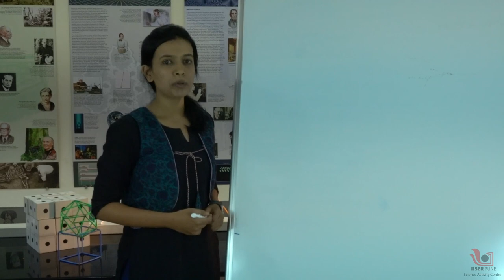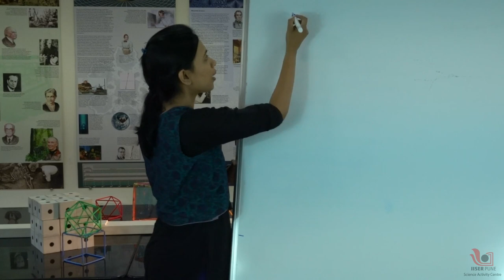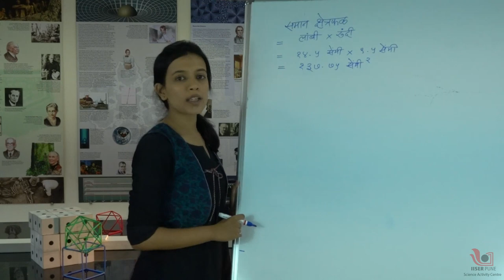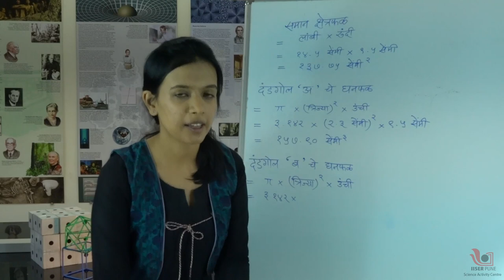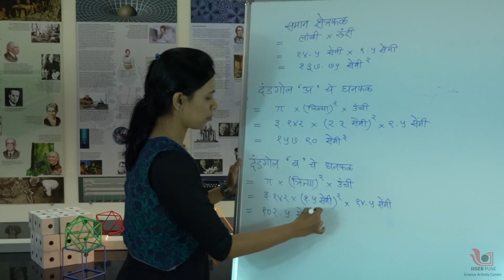Which cylinder holds more?| Marathi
Friends today we will learn interesting activity about math’s using two post cards. If you don’t have the postcards then you can use two similar cut-outs from a card sheet.

 Here I have two Postcards. Back in the day, people used to send messages to their friends and relatives using Postcards and today we will learn an interesting mathematical activity using them. If I ask you, what is the shape of this postcard? You may say it’s a rectangular shape which is Correct as this is a perfect rectangle. Now what is the Area of this rectangle? Area of the rectangle is calculated by the formula length x breadth. To get the area of this postcard we need to measure length and breadth. Length of this postcard is L= 14.5 cm and Breadth B = 9.5 cm so the area of this card is 14.5 x 9.5 = 137.75 cm 2 . Here I have two identical postcards so the area of both postcards will be same. Now I am folding one postcard along the width and another and another one along the length and make two cylinders. We will use a tape to join two edges. This will make two cylinders one fat and short and another tall and thin cylinder. As you know both the cylinders have made from the same post cards so they must have the same surface Area. Mark A on the fat cylinder and B on thin cylinder. Suppose I wants to fill some material in both cylinders, what you think, which cylinder will hold more of the material? In other words, which cylinder has greater volume? You have three options
1. Cylinder A
2. Cylinder B
3. Cylinder A and B both have same volume.
Most people says both have same volume and will hold the same amount of material as they are the same surface area. Now let’s test this with some pulses. Take two plates and make both cylinder stand vertically in each of them. Fill both the cylinders completely with pulses and then remove the cylinders slowly. There will be a pile of pulses in both plates. Surprisingly the fat cylinder seems to contain more amount of the pulses than the thin cylinder despite the same surface area. Let’s confirm if this is indeed the case.
Keep the fat cylinder in a plate and place the thin cylinder inside the fat one. Fill the thin cylinder with pulses up to the brim. Now gently remove the thin cylinder so that the pulses occupy the volume in the outer one. What do we see? The fat cylinder is only about 2/3 rd filled with the pulses. This confirms that volume of fat cylinder is higher. Let’s measure the volume of both the cylinders
Volume of the cylinder is given by the formula πr 2 h
Hence, Volume of Cylinder A = πr 2 h (π – 3.14, r – 2.30, h – 9.5 cm)
= 3.142 x 2.3 cm x 2.3cm x 9.5cm
=157.90 cm3
Volume of Cylinder B= πr 2 h (π – 3.14, r – 1.5, h – 14.5 cm)
= 3.142 x 1.5 cm x 1.5cm x 14.5cm
=102.50 cm3
Thus on calculating the actual volumes, we see the volume of the fat cylinder is greater than the tall cylinder by about 1.5 times. This is because volume of cylinder increases proportional to the square of the radius of the cylinder.
If you see the cylindrical containers in the kitchen, they designed in such a way that the volume is maximum for the given surface area that is, the amount of raw material required. Thus they usually increase the area of circle and not the height of the container. I hope you enjoyed this activity and learnt something new. For more such fun with hands-on science and math’s activities please visit our YouTube channel IISER Pune science activity centre. Have fun!

Team: Ashok Rupner, Chaitanya Mungi, Sayali Deshpande, Abha Mahajan, Neha Apte